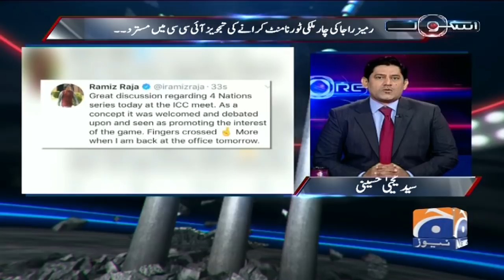Score | Chairman PCB | Ramiz Raja | Shahid Afridi | Sourav Ganguly | Pakistan Hockey | 12th April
Score | Yahya Hussaini | 12th April 2022